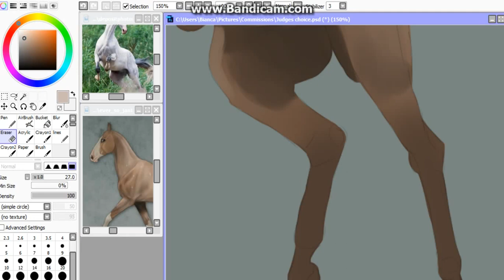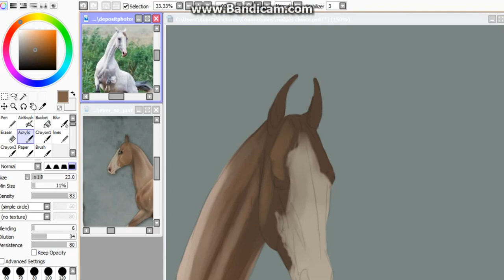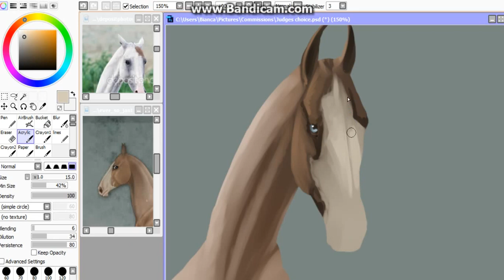Creating Neve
For Jan over on DA